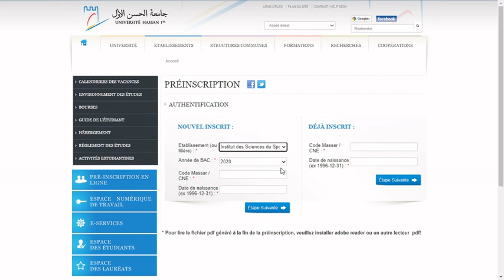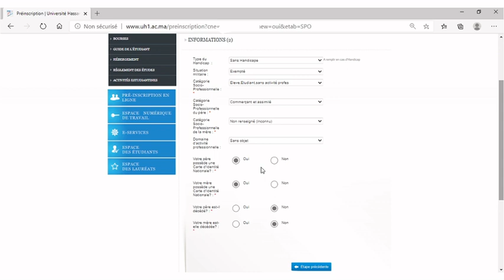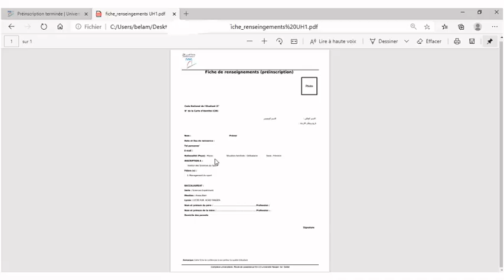مباراة ولوج معهد علوم الرياضة بسطات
قبل 31/8/2020